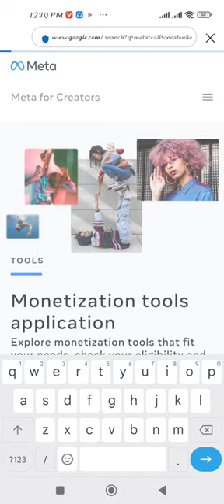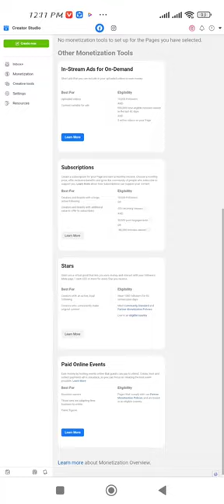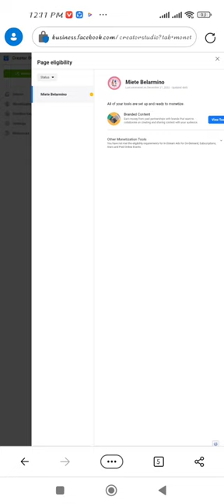How to Check Main Facebook Account|Eligibility For Monetization